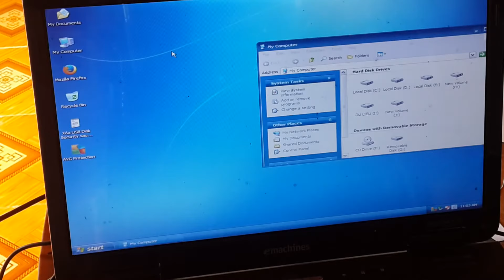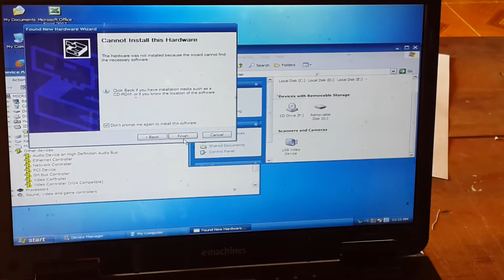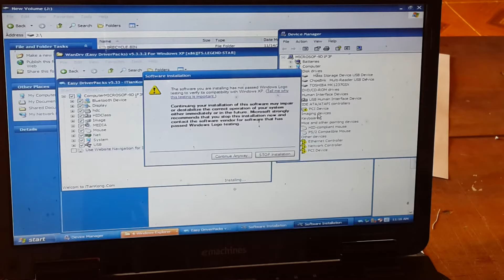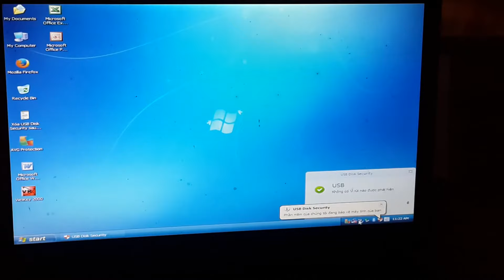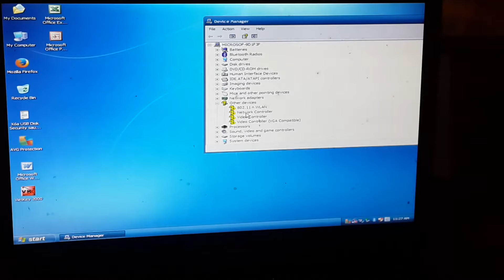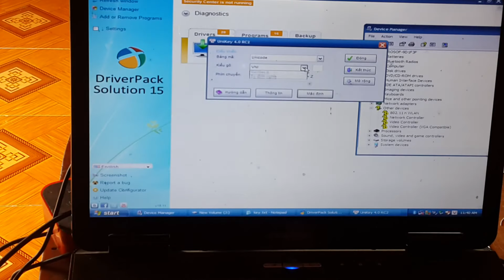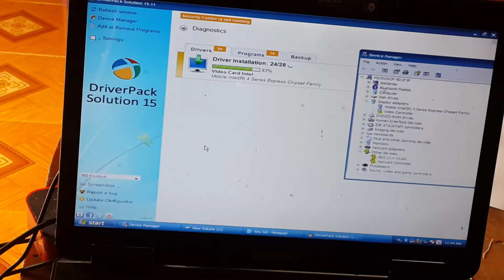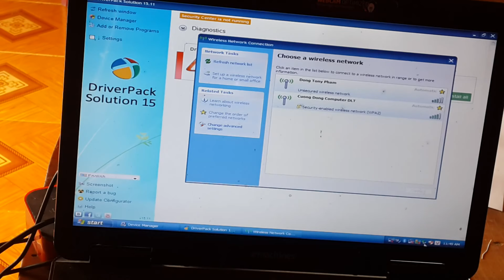Hướng dẫn cài driver laptop acer D752 Sử dụng bộ driver full cho tất cả các dòng laptop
Sign on the youtube channel